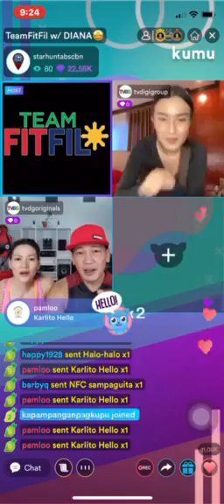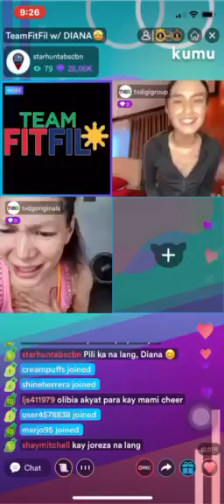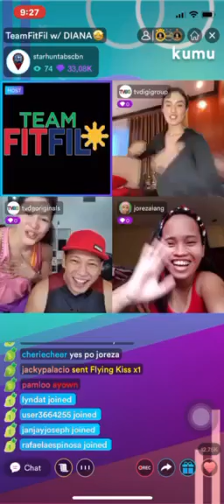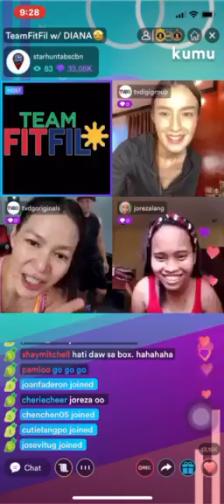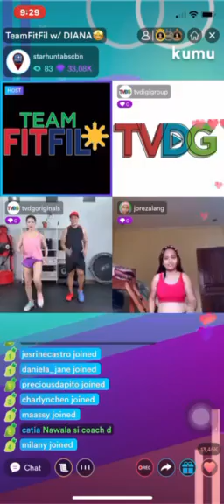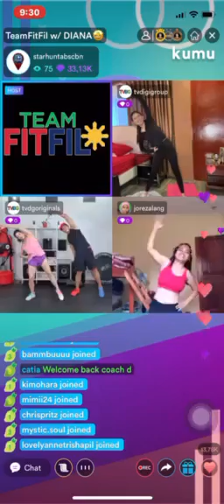Fitfil Kumu With Coach Diana Mackey Part 2